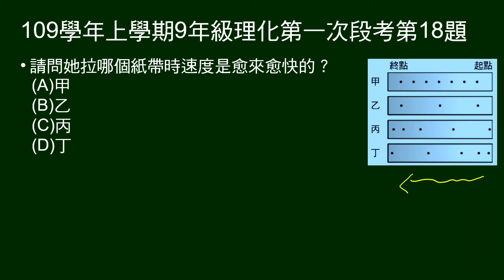109學年上9年級理化一段第18題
第18～20題題組：
四張打點計時器的打點圖。

第18題問：何者表示拉動紙帶愈來愈快。